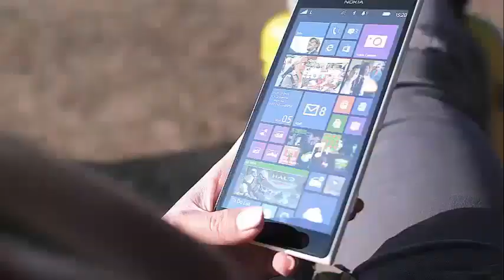KEVIN HART EXPLAINS WHY SHE STEPPED DOWN AS OSCARS HOST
The Real Reason Kevin Hart Stepped Down as Oscars Host Revealed  Kevin Hart stopped hosting the next Oscar awards, after a series of homophobic tweets emerged on Thursday. they included derogatory language that refers to homosexual people and also made derogatory comments about sexuality.